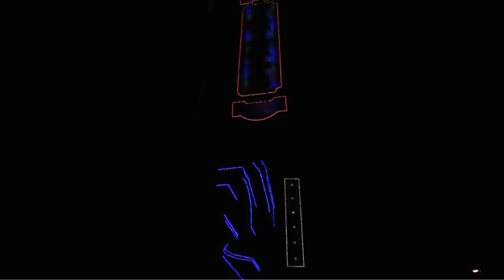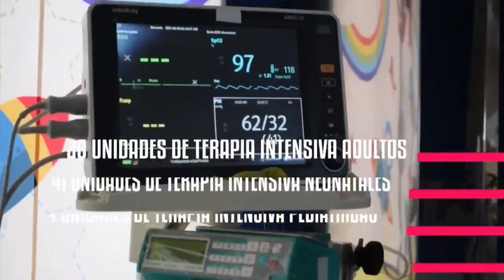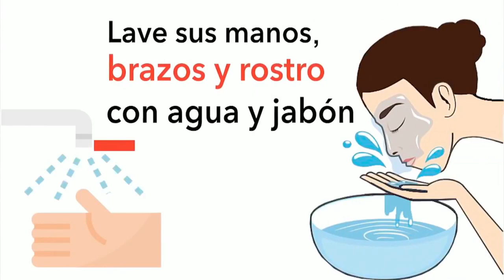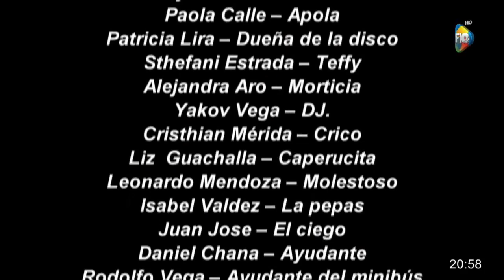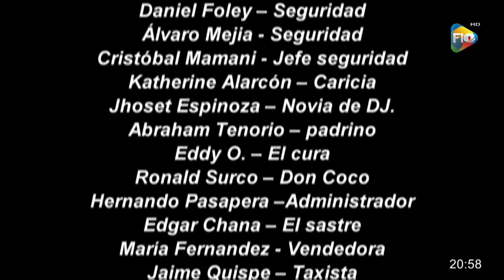🥰Dame tu corazón, Cholita – Capítulo 12❤F10HD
🥰Dame tu corazón, Cholita – Capítulo 12❤